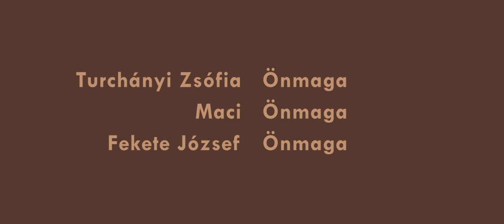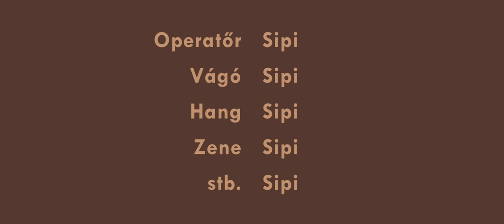BRUMM!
2015-16-os animáció szak egy vizsgafilmje.
Medgyessy Ferenc Gimnázium és Művészeti Szakközépiskola.